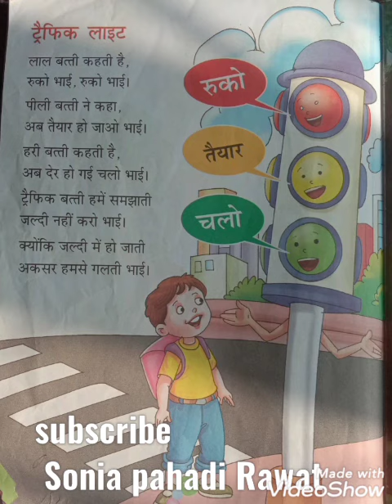trafficlight hindi poem traffic light